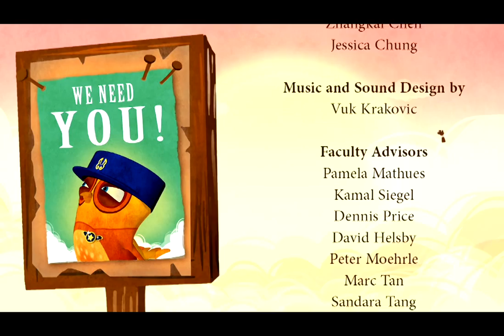Wing It | DigiPen Institute of Technology Singapore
| DigiPen Institute of Technology Singapore